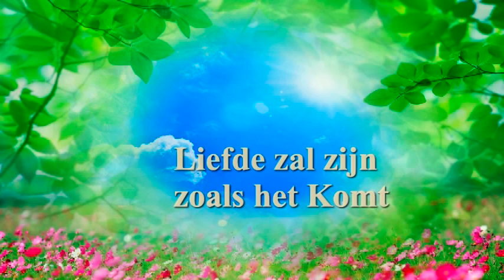Liefde is..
Gedicht Liefde is...